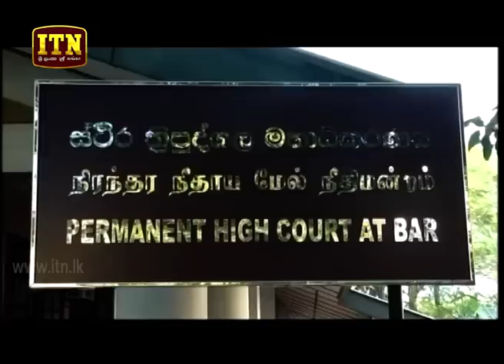ITN News 2019-01-17 | 12.00 PM